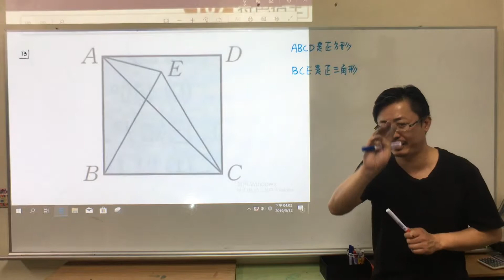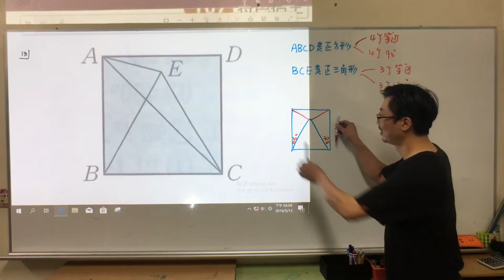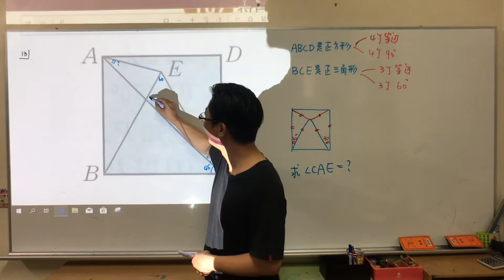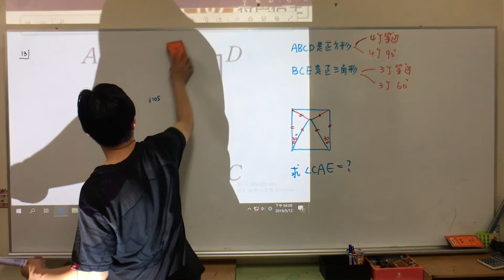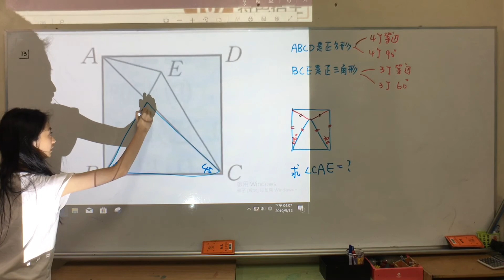B4C31正方形包住正三角形，會出現兩個全等、一個等腰